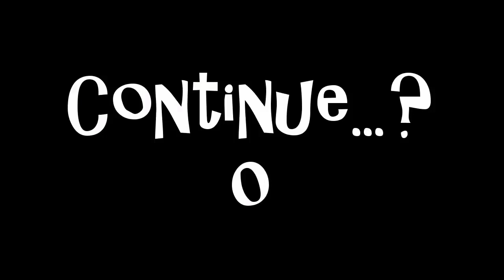Pokémon Infinite Fusion Part 11 - Rompin' Around Cerulean City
After faaaar too long, the Boys finally make their way out of Mount Moon and on to bigger and better things, like not being stuck in a cave.